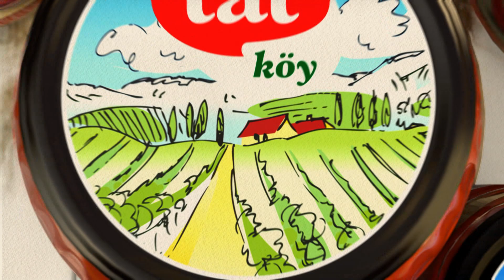Tatköy Domates Salçası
Tarlalarımızdaki o güzel ve lezzetli domateslerin 8 kilosundan 1 kilo Tatköy Domates Salçası yaptık. Siz en güzel yemekleri yapın diye...